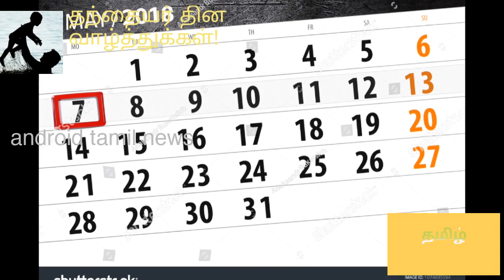VANDE BHARAT MISSION EXTENDED TAMIL NEWS#வந்தே பாரத் மிஷன் மூன்றாம் கட்டம் ஜூலை 15 வரை நீட்டிப்பு!!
அனைவருக்கும் வணக்கம்

This video us all about vanden bharat mission tamil news| National carrier Air India on Saturday in a tweet said that the airline has added more flights in the Vande Bharat Mission Phase 3| Now the Phase 3 of Vande Bharat Mission has extended till 15th July and Air India has released the extended schedule for the same

     |உங்கள் ஆதரவு எங்களுக்குத் தேவை|